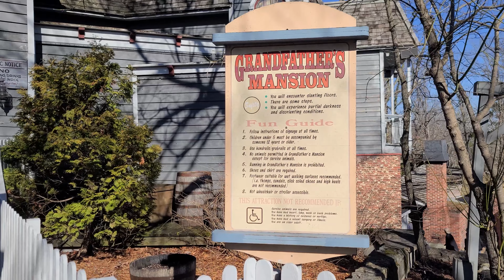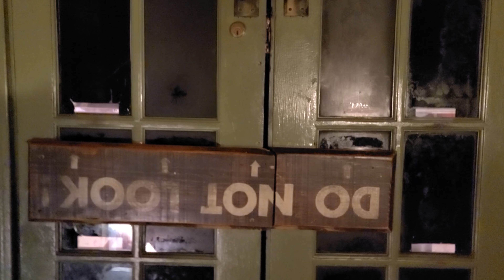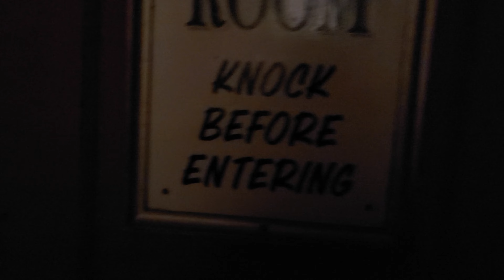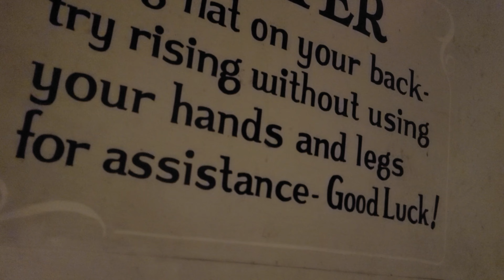Exploring Grandfather's Mansion funhouse at Silver Dollar City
This year, I got the opportunity to travel to Branson, Missouri to visit the Silver Dollar City theme park for the very first time. Not only was it my first time at the park. but it just so happened to be opening weekend for the 2022 season! For this video I will be showing you my walkthrough of the Grandfather's Mansion funhouse attraction.

(filmed in 4K HD)

for updates on where I am and what I may be doing you can check out my Facebook page at:

if you would like to see some of the pictures I take while I'm out and about and get a sneak peek into what videos will be coming soon, you can check out my Instagram at:

Thank you everyone once again for stopping by. I appreciate you. Stay weird friends!